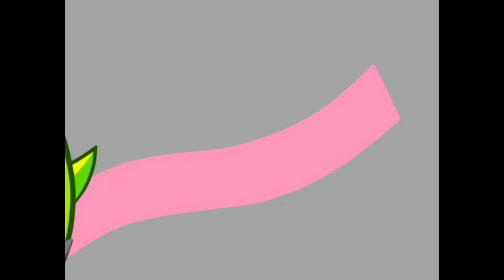Plants vs Zombies Animation Meme Trick and Treat Red Stinger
Well, I like this video, of course I had an idea.

Of course, they were prompted by Halloween, which was
 made their own Tea Party for peace of mind, very peace,
 but of course, there was a great video, but I agreed to do
 this. I wondered sonic, which is looking for friends. Well,
 of course, he wandered into the forest.

 Even I made the Trick and Treat video!

Of course, I worked on drawing, did some clothes. The
 same added 3 items, a camera, a loudspeake'r, and even a
 note. Of course Ghost Pepper, Jack O' Lantern, Witch Hazel,
 Shrinking Violet, Dandelion De Leon, The place makes the video!
 He is at the end at the end of the video views, I made a video
 like her. Next is the seat of the throne.

True, it's gone One month.
  The picture was redone by only 309.

Trick and Treat Sonic (12 years passed)

 Thank you for your attention and viewing!